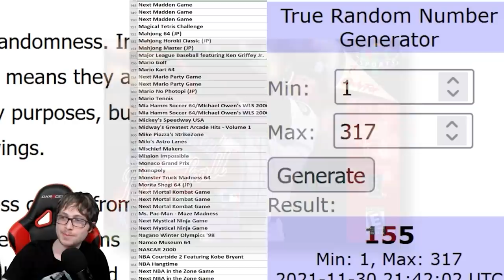Beating EVERY N64 Game - FIFA Soccer 64 and J League Live 64 (73&74/394)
EA What you doin being all sneaky releasing two games as one?